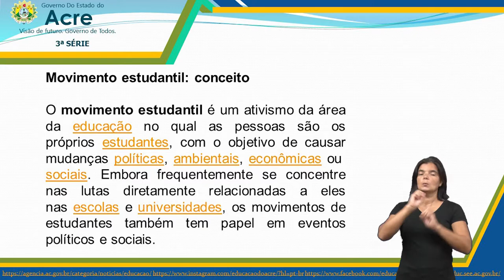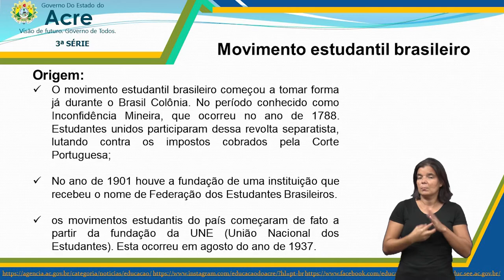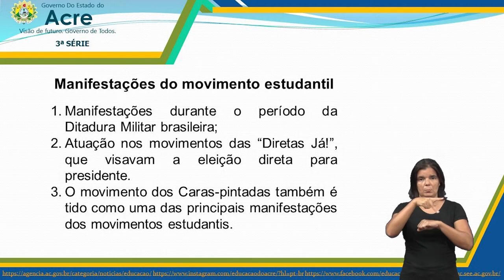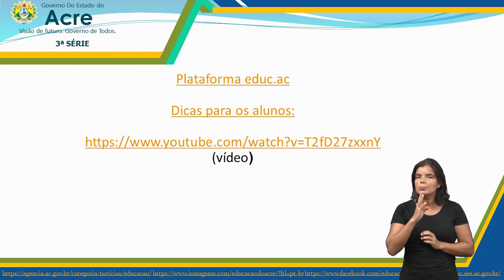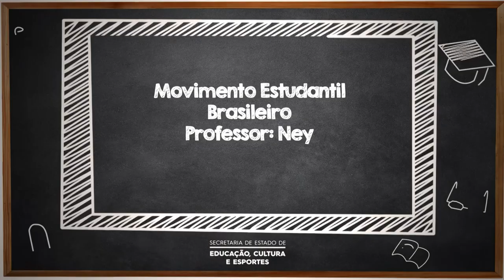3ª Série - Sociologia - Aula 07 - Movimento Estudantil Brasileiro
3ª Série do Ensino Médio.
Aula 007 de Sociologia.
Tema: Movimento Estudantil Brasileiro.
Professor: Ney.